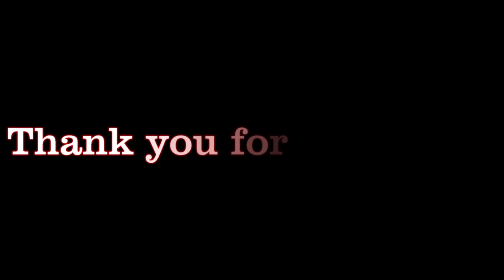Whipping Post - (09-23-2022)